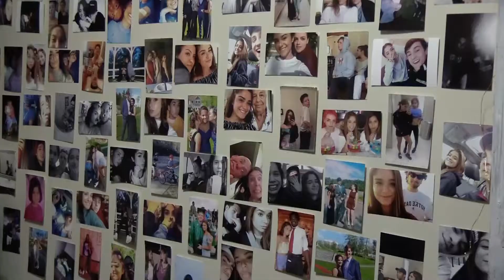Parade of Dorms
Students showed off their decorated rooms in the Parade of Dorms! Check out some of the coolest dorm rooms in Prescott, Dana, Enfield, and Harmsworth.